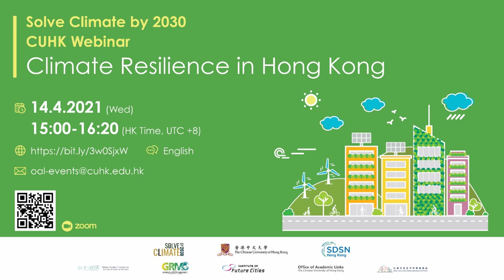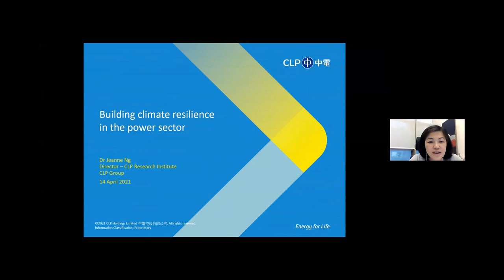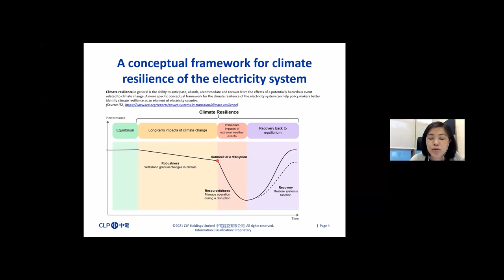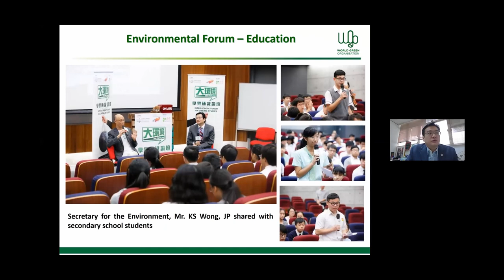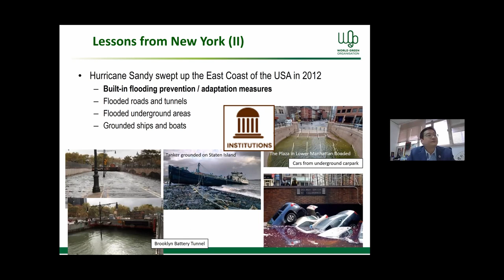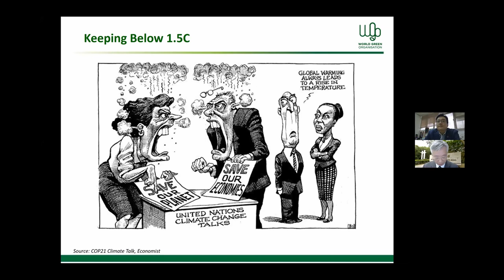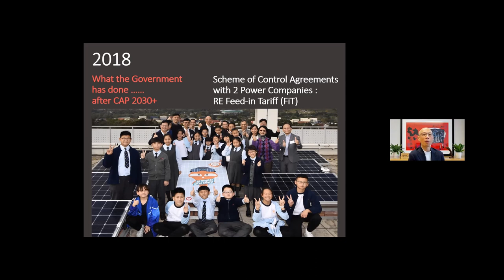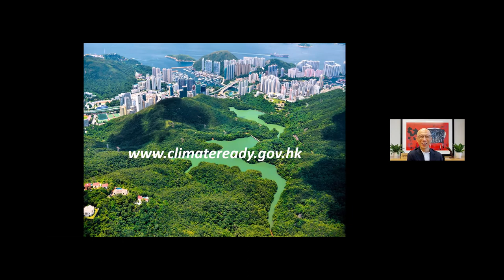Global Dialog - Hong Kong, China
Speakers:
1. Mr. Wong Kam-sing, GBS, JP, Secretary for the Environment, HKSAR Government
2. Dr. Jeanne Ng, Director, CLP Research Institute, CLP Holdings Limited
3. Dr. William Yu, CEO, World Green Organisation

Moderators:
1. Prof. Tung Fung, Director, Institute of Future Cities, CUHK
2. Prof. Mee Kam Ng, Programme Director, Urban Studies Programme, CUHK